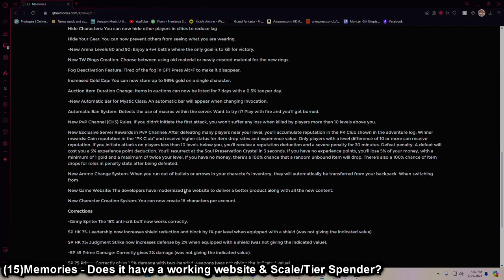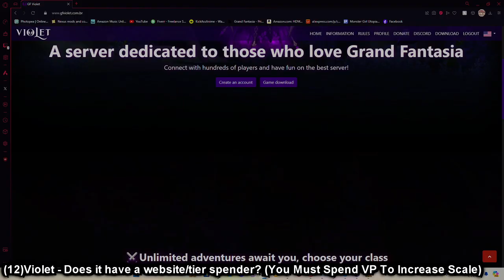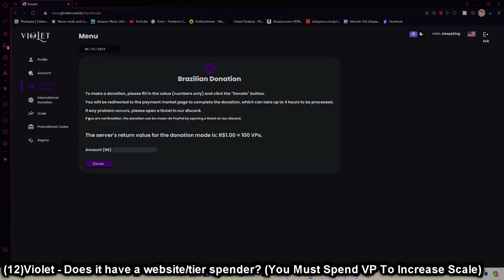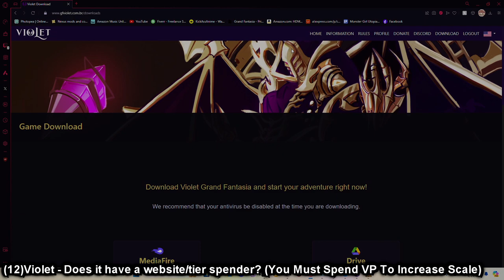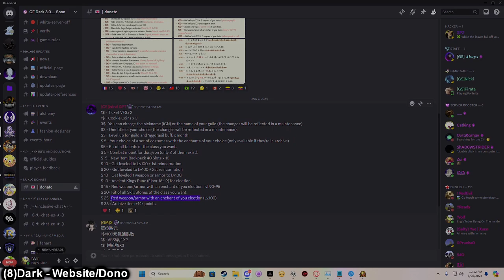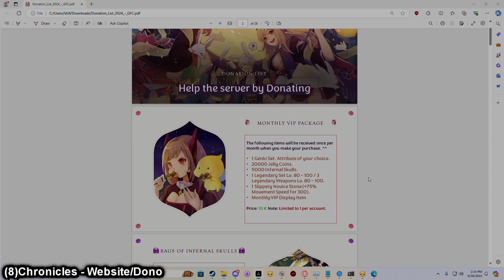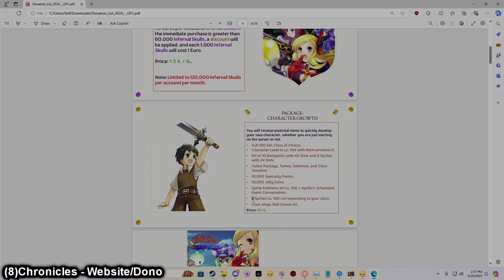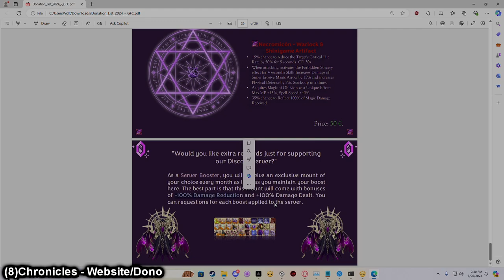The Best Private Servers Currently Under Grand Fantasia Plus News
Let em this video sent ya. So this video can be shared around more to help these servers get more players if they don't like the official server! As I always tell new players. Try out the official server 1st before the private server to REALLY understand the different between each server so you can appericate each of the Private Servers efforts and who knows you might like the official server more because of class reworks.

Ignit(Expirable link 7days ask if you need updated link)

0:00:00 Intro
0:03:26 Memories
0:29:00 Violet
0:59:40 Dark
1:45:06 Chronicles
2:24:09 Honorable Mention: Ignit
2:31:00 End Of The Series Message